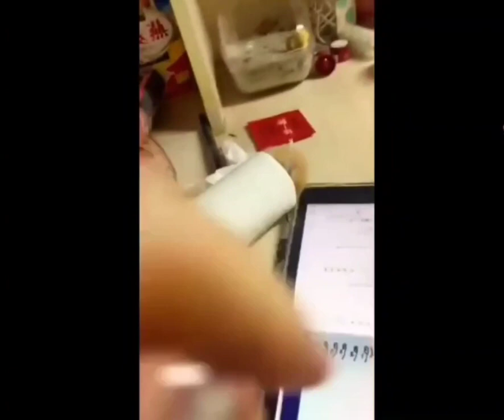JOKES WITH ANIMALS! I'VE BEEN LAUGHING ALL DAY!